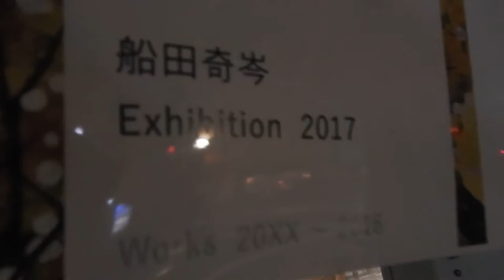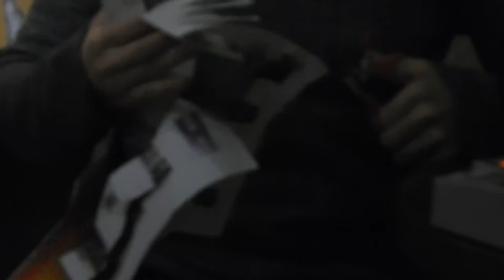船田奇岑展 @ gallery 交差点611.....................................................DSCN0865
closing Party & improvisation Live

ギャラリー交差611

2017年1月29日 （日）

電子音楽とJinashi-Nobe-Shakuhachi

（guest RAKASU Project.　尺八；川口賢哉． Sax； 庄子勝治）